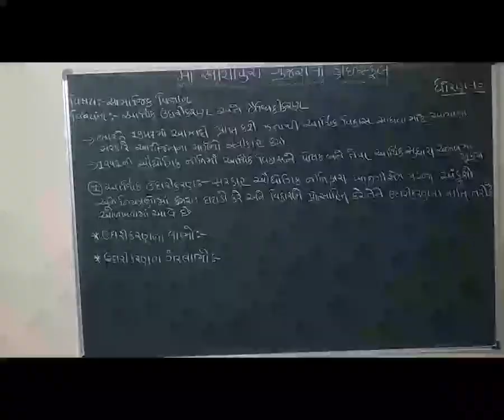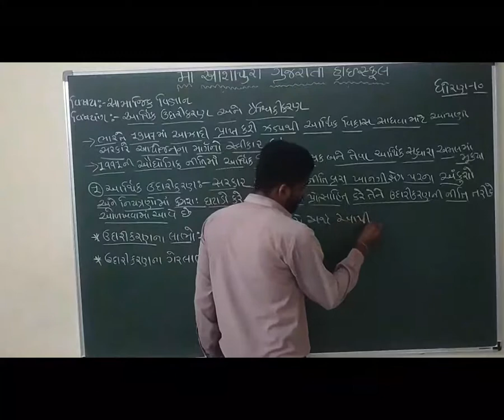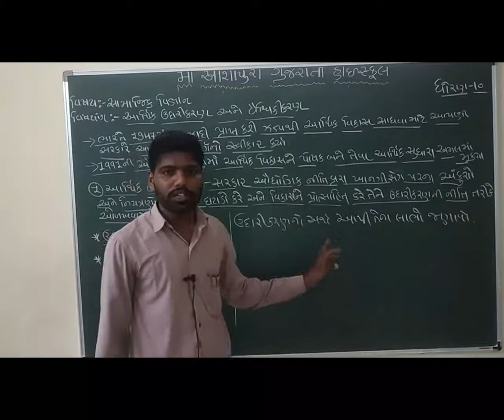STD 10 GM SUB SS CH 16 ARTHIK UDARIKARAN ANE VAISVIKIKARAN PART 1 BY KHUSHAL MAHESHWARI